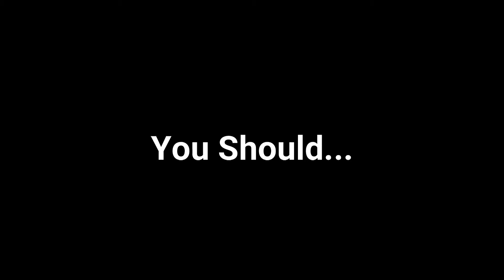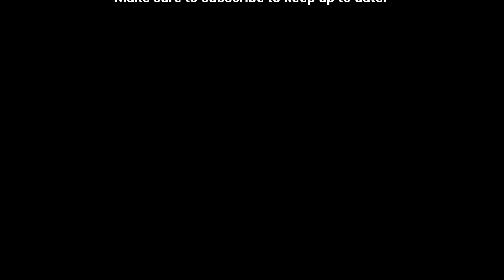Stimson Hospital Teaser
A preview of our paranormal investigation at the Stimson Hospital in Eaton Rapids, MI.